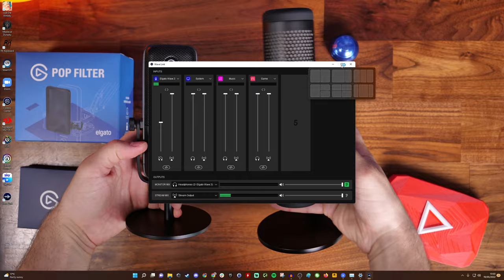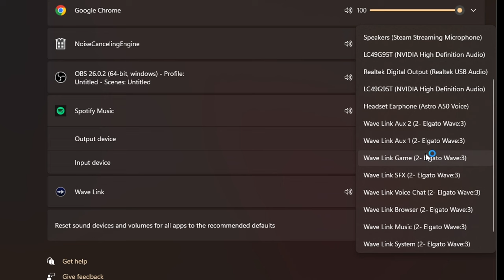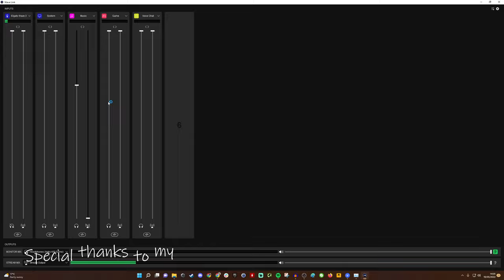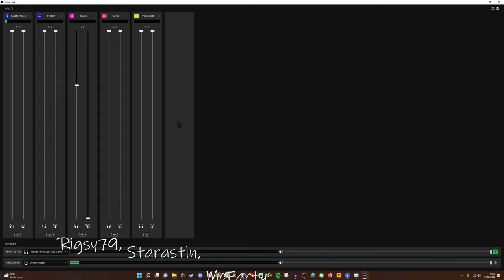Elgato Wave 3 vs HyperX Quadcast S - mic sound tests and feature comparisons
This is a video to compare the Elgato Wave:3 USB microphone with the HyperX Quadcast S. Both fantastic microphones, with slightly different appeal.

Like the original Quadcast, the HyperX Quadcast S is great for plug and play capabilities, while the Elgato Wave 3 is fantastic for its customisation options for audio routing for streamers.

Amazon US
Amazon UK
Amazon CA
Amazon DE
Amazon FR
Amazon IT
Amazon AU

Features of the Elgato Wave:3 include:
- Capacitive mute button (touch to mute, not button press sound)
- Condenser capsule with cardioid only pattern (designed to focus on your voice)
- Intelligent Clipguard technology that's designed to sooth "overdriven sound" preventing you from peaking, even if you shout
- 24bit/96Khz sample rate for even better audio capture
- Boom arm adapter included
- Brilliant Wave Link software that allows you to route audio into a single channel and more effectively monitor your sound

Wave:3 Specifications are:
Capsule: 17 mm Electret
• Polar Pattern: Cardioid
• Resolution: 24-bit
• Sample Rate: 48/96 kHz
• Frequency Response: 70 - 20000 Hz
• Sensitivity: -25 dBFS
• Max SPL: 120dB
• Dynamic Range: 115 dB (Clipguard Engaged)
• Interface: USB-C
• Works with: Windows 10 (64-bit)
macOS 10.14 or newer

Highlights to this mic are almost certainly the clipguard technology that stops you accidentally peaking and ruining your audio, even when live streaming.

The other highlight is the wave software, which allows you to route different audio sources and actively monitor your audio to hear what the audience is going to hear - perfect for streaming on Twitch and the like.

See my other videos on the Elgato Wave:3

Amazon US
Amazon UK
Amazon CA
Amazon DE
Amazon FR
Amazon IT

This microphone includes a number of nice features that make it stand out from the usual microphones out there. This includes:
- A built in pop filter to help take the pops out of your speech
- A built in shock mount which reduces knock sounds
- A touch to mute mic button (no clicks)
- Easy access gain controls
- An included attachment for mounting on any standard boom arm (3/8-inch and 5/8-inch thread)
- Two zone RGB lighting adjustable in software

Highlights include:
Decent sound capture with upto 48Khz sample rate
Easy on the eye aesthetics
Nice features and great looks
Good build quality
RGB looks good on stream

Lowlights:
You can see the hotspots on the mic from the RGB lighting
Can capture a bit too much background audio
Green goes see-through with chroma filters

Specs of the HyperX Quadcast S include:
PC, PS4™, and Mac® compatible
Power consumption 5V 220mA (white light)
Sample/bit rate 48kHz/16-bit
Element Electret condenser microphone
Condenser type Three 14mm condensers
Polar patterns Stereo, Omnidirectional, Cardioid, Bidirectional
Frequency response 20Hz–20kHz
Sensitivity -36dB (1V/Pa at 1kHz)
Cable length 3m
Weight Microphone: 254g
Shock mount and stand: 360g
Total with USB cable: 710g
Lighting RGB (16,777,216 colors)
Light effects 2 zones2
Connection type USB-C to USB-A
Headphone Output
Impedance 32 Ω
Frequency response de 20Hz à 20kHz
Maximum power output 7mW
THD ≤ 0.05% (1kHz/0dBFS)
SNR ≥ 90dB (1kHZ, RL=∞)

PLEASE NOTE